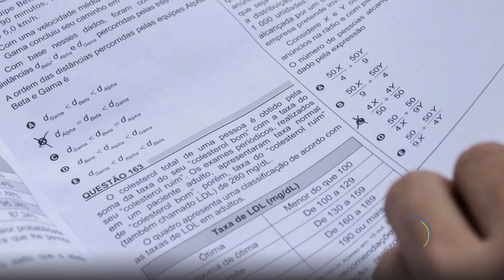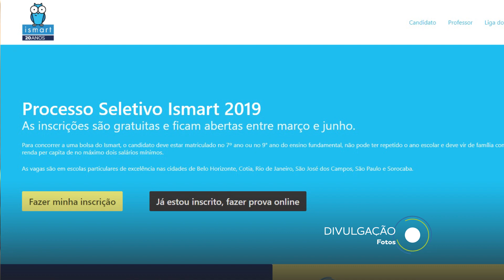Instituto Ismart abre inscrições para bolsas de estudos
Estão sendo oferecidas 340 vagas integrais em escolas particulares de excelência e outras mil para a plataforma online da instituição. Os candidatos precisam estar matriculados no 7° ou 9° anos do Ensino Fundamental da rede pública.

Apresentação: Renan Castelo Branco